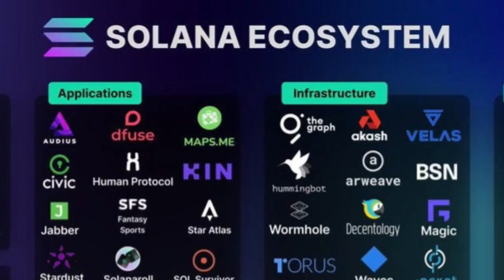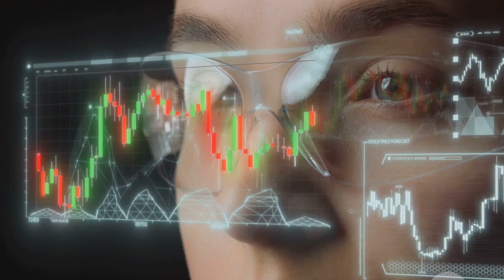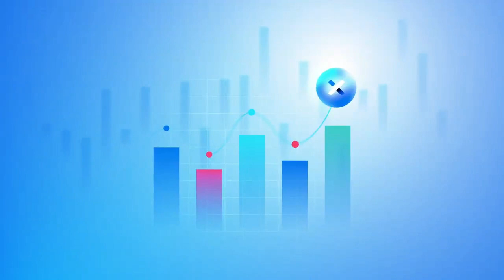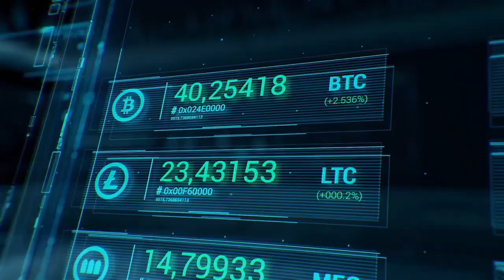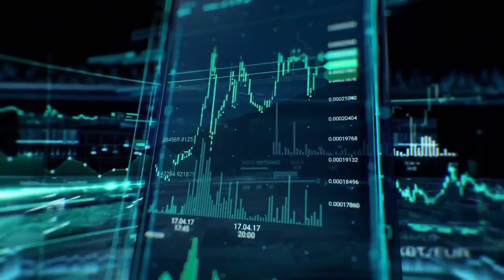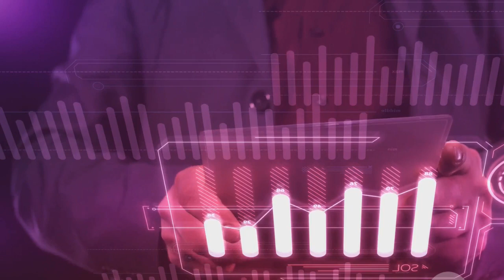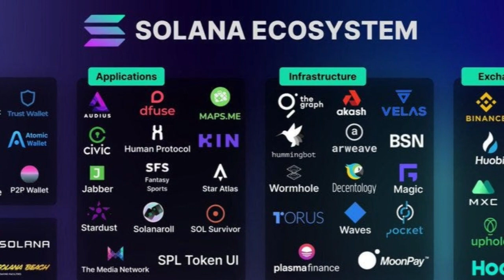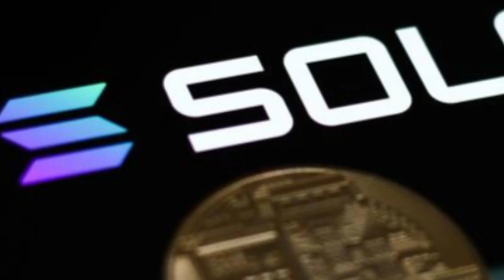What's Solana Blockchain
In this video, we dive into the cutting-edge world of Solana, a game-changing blockchain platform that's revolutionizing decentralized technology. Join us as we explore Solana's unique features, its real-world applications, and why it's shaping the future of the blockchain space. Get ready to uncover how Solana is pushing the boundaries of what's possible in the world of decentralized systems.

If you're curious about the future of blockchain technology and want to learn more about Solana, this video is a must-watch. Let's spread the word about the incredible potential of Solana together!

OUTLINE:

00:00:00 Introduction
00:00:38 What is Solana?
00:02:08 The Solana Story
00:04:18 Impact on the Blockchain Industry
00:06:45 Real-world Applications
00:09:04 Conclusion
00:10:43 Outro